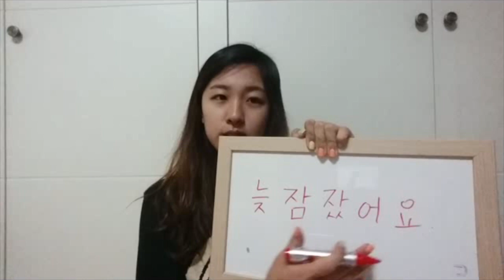(Daily Korean) I overslept 늦잠잤어요 - Jiwon by seemile.com "seemile APP"